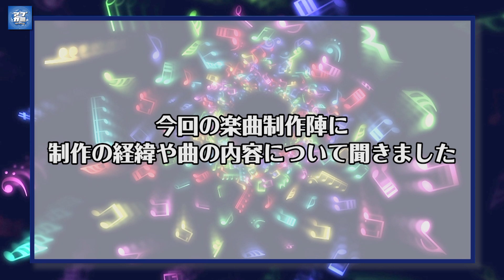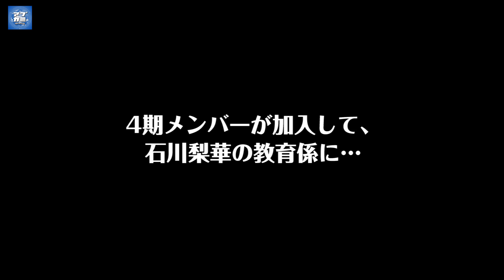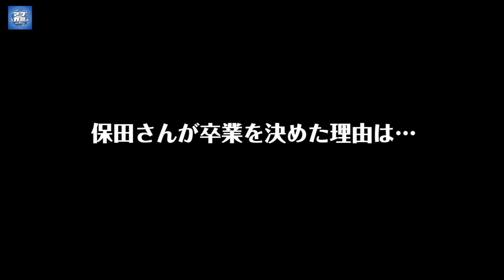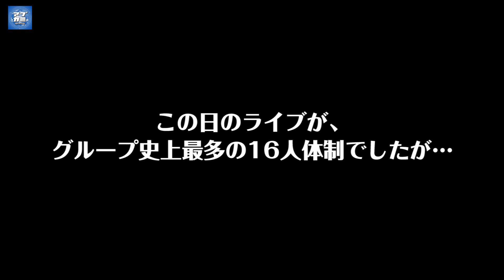アプカミ#67 モ娘。20周年企画、アンジュルム、J=J、カントリー・ガールズ、吉川友ライブ、音楽配信：工藤＆佐藤（モ'17）ほか MC：吉川友、山木梨沙（カントリー・ガールズ）5/19/2017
「アプカミ(Upcoming)」　毎週金曜日 21:00更新!!!

この番組は、アップフロントグループに所属するさまざまなアーティストの最新情報、今、知りたい話題や活動に「接近」していく番組です。

MC：吉川友、山木梨沙（カントリー・ガールズ）

04:54〜  さよなら、スタンダード / 吉川友 （Live at 渋谷 RUIDO K2 2017/5/1)
11:58〜 愛おしくってごめんね / カントリー・ガールズ（Live at 中野サンプラザ 2017/5/4)
18:00〜 愛さえあればなんにもいらない / アンジュルム（Live at 日本武道館 2017/5/15)
25:04〜 Goal～明日はあっちだよ～ / Juice=Juice（Live at 中野サンプラザ 2017/5/3)

31:28〜  アプカミ・ミュージック・デリバリー
　普段は聴けないようなコミカルな歌やCD化されていない曲など、
　本日5/19配信スタートする注目の楽曲を紹介するコーナー

・Miss変換 !! / 工藤遥 & 佐藤優樹（モーニング娘。'17）

43:30〜  モーニング娘。20周年企画：保田圭 インタビュー Vol.3

54:01  〜  アプカミ：オススメ商品紹介コーナー
  [京都祇園　京煎堂　菜宝楽]

57:27〜  エンディングトーク

アプカミ オフィシャルサイト
MESSAGEなどもこちらから!!!